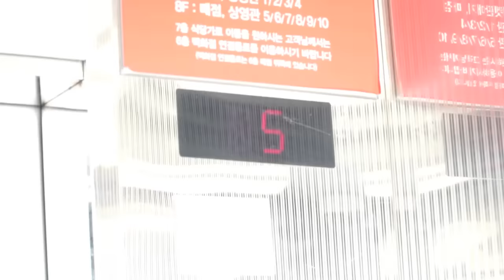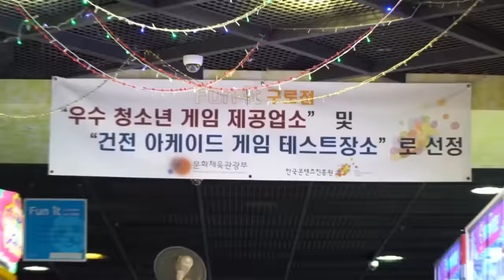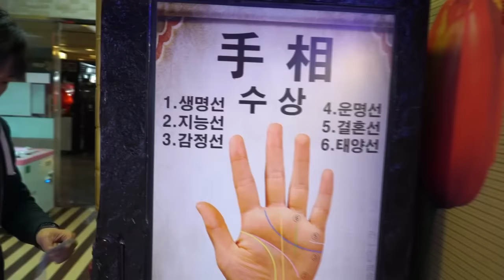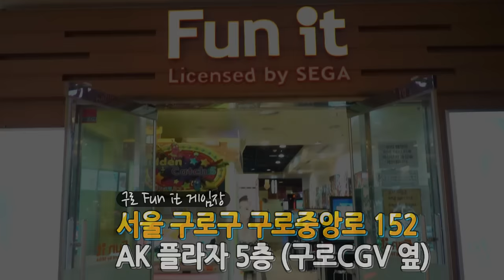철권7 FR 제 2회 매장대항전 매장 소개 - 구로 펀잇 게임장